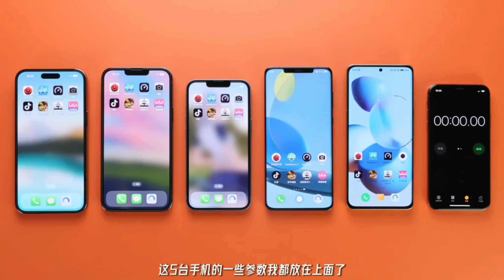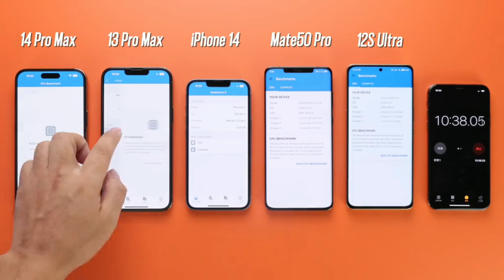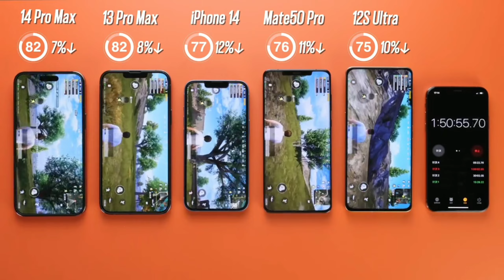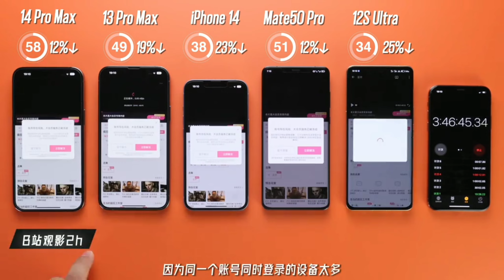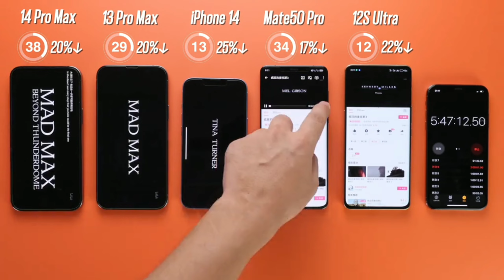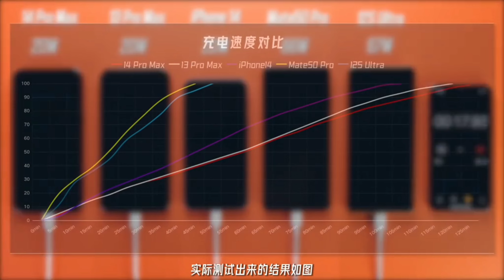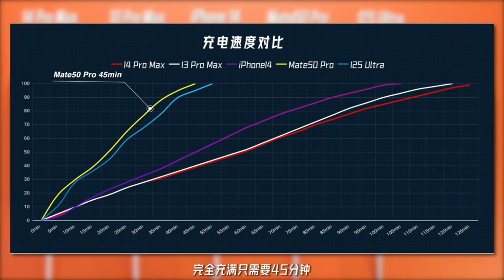iphone 14 pro max battery test | mate 50 pro battery test | 12s ultra battery test | 13 pro max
iphone 14 pro max battery test | mate 50 pro battery test | 12s ultra battery test | 13 pro max battery test | 14 max battery test

iphone back button

iphone battery percentage show

iphone best ringtone

iphone big billion day 2022

iphone battery health increase

iphone battery health decreasing fast
iphone 14

iphone ringtone

iphone 13

iphone 11

iphone 12

iphone 11 back cover

iphone 11 black unboxing

iphone 11 battery percentage

iphone 12 black unboxing

iphone 12 battery drain test

iphone 12 back cover

iphone 13 best color

iphone 13 back cover

iphone 13 black unboxing

iphone 13 battery drain test

iphone 14 big and bigger

iphone 14 black unboxing

iphone 14 battery drain test

iphone 14 blue colour
battery test

battery test iphone

battery life

battery test iphone 14

battery test of all iphones

battery movie trailer

battery cycle

battery scooty

battery charger
iphone 15 base model

iphone 15 black screen

iphone 15 best features

iphone 15 be like

mate 20 pro battery test

matebook 14

mate 40 pro vs iphone 12 pro max

mate 30 pro battery test

mateo messi

material girl

mateo messi playing football

mate 50 pro unboxing

mate 50 pro camera test

mate 50 pro drop test

mate 50 pro vs iphone 14 pro max

mate 50 pro camera

mate 50 pro review

mate 50 pro plus

mate 50 pro vs s22 ultra

mate 50 pro zoom
mate 50 pro battery test

mate 50 pro battery drain test

mate 50 pro black

mate 50 pro benchmark

mate 50 pro battery

mate 50 pro battery drain

mate 50 pro battery life

mate 50 pro buhnici

mate 50 pro bojio

samsung battery test

samsung s22

samsung iphone battery test

samsung m51 battery test

samsung ringtone

samsung s12 ultra price in bangladesh

xiaomi 12 ultra battery test

mi 12 ultra battery drain test

xiaomi 12 ultra battery

xiaomi mi 12 ultra battery test

xiaomi 12 ultra battery life

xiaomi mi 12 ultra battery

s21 ultra vs 12 pro max battery test

s22 ultra vs 12 pro max battery

iphone 12 vs samsung s21 ultra battery test

redmi note 12 ultra 8000mah battery

samsung s22 ultra vs iphone 14

pro max

samsung s22 ultra battery drain test

samsung s22 ultra battery life

samsung s22 ultra battery saving tips

charging test

samsung s22 ultra battery backup

samsung s22 ultra battery review

samsung s22 ultra battery test hindi

samsung s22 ultra battery replacement
oneplus 10 pro battery test

battery drain test iphone

s22 ultra battery test xiaomi 12x battery test pixel 7 pro battery test s22 battery test

iphone 14 pro max charging test